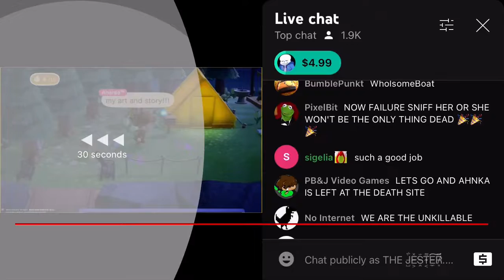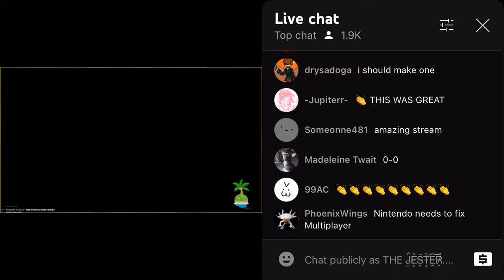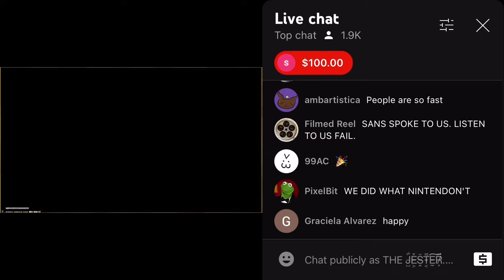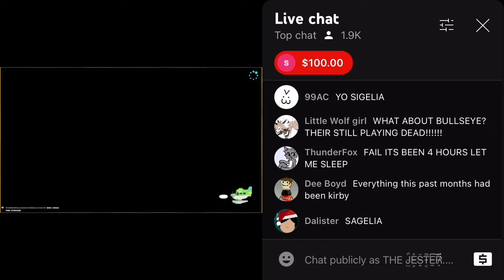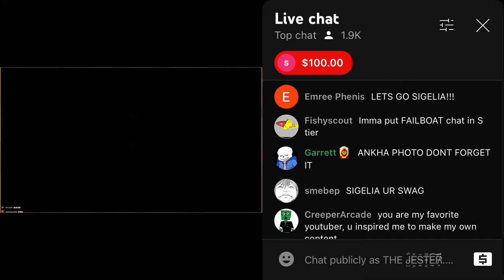Fails thoughts about ACBS